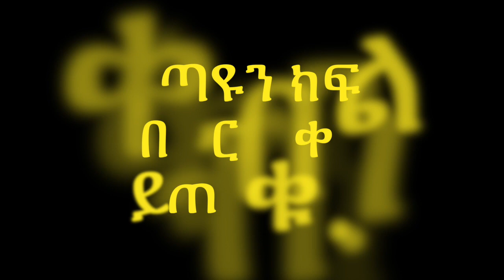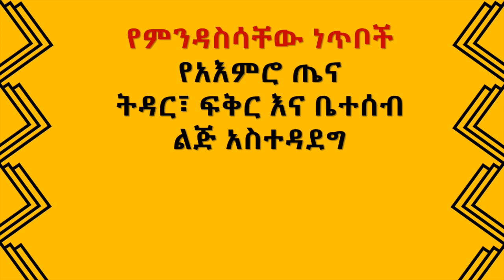የልጆች አስቸጋሪ ባህሪ ከየት ይመነጫል? ቪዲዮ 16